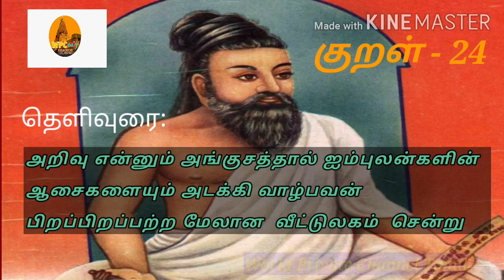| குறள் -24 | வள்ளுவன் வாக்கு| தினம் ஒரு திருக்குறள்| நீத்தார் பெருமை|அதிகாரம் -3| 24/01/2021|